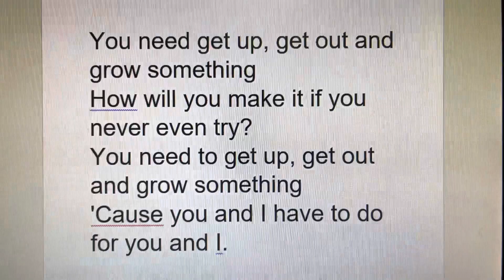Theme Song in the making for our Garden growth.